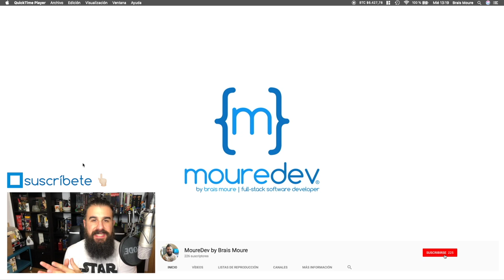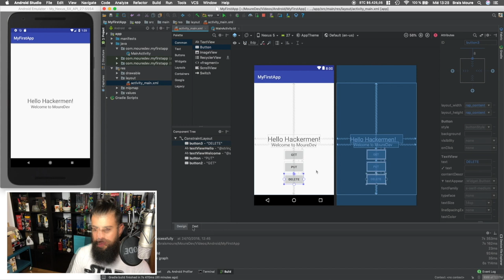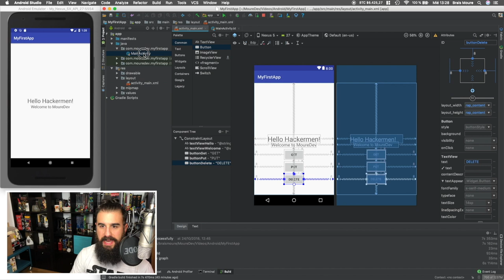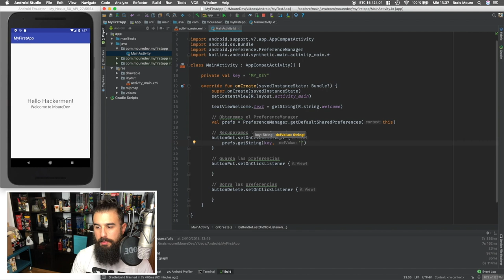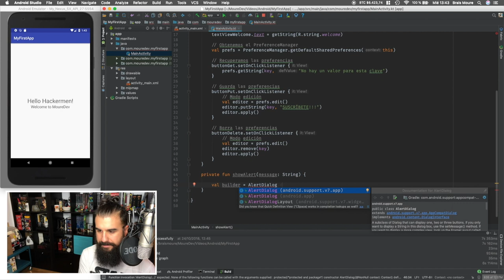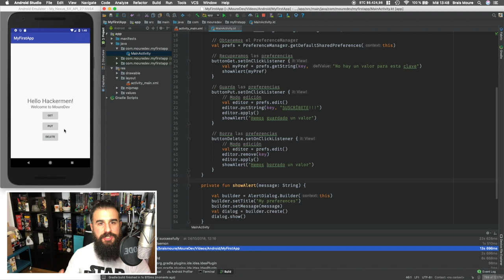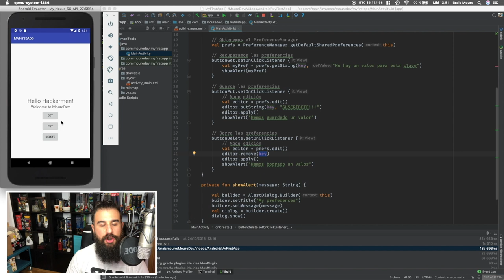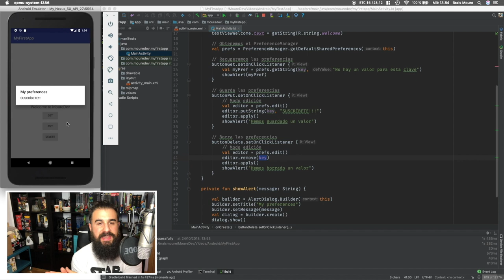SharedPreferences: GUARDA DATOS en Android [TUTORIAL Kotlin] | Español | MoureDev by Brais Moure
En este tutorial de programación aprenderemos a persistir (guardar, recuperar y borrar) datos de tipo simple en Kotlin y AndroidStudio.
Con el PreferenceManager podremos persistir valores (de tipo Boolean, Float, Int, Long, String y StringSet) en la memoria de nuestro dispositivo Android, para así trabajar con ellos a lo largo del código de nuestra app aunque esta se cierre.

¡HOLA HACKERMEN! 👋🏼

¡Gracias!